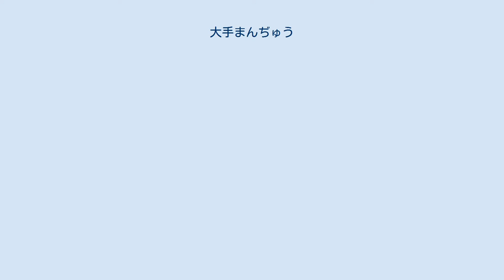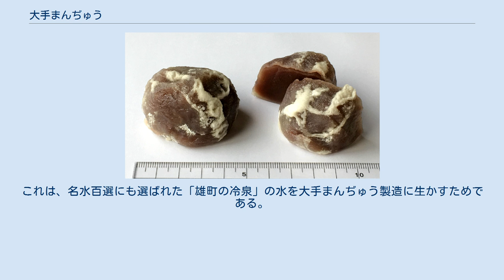大手まんぢゅう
大手まんぢゅう（おおてまんじゅう）は、岡山市の菓子舗・大手饅頭伊部屋が製造する和菓子（饅頭）。
岡山市の土産菓子（銘菓）である。
「大手」の略称でも呼ばれる。
 薄皮の酒饅頭であり、饅頭の表面随所で餡の黒色が透けて見える外見を持つ。
1980年代以降、饅頭のひとつひとつが巾着を思わせる紙箱に包まれた形で提供されている。
大手饅頭伊部屋は最中も製造しているが、今でも売り上げの9割以上が大手まんぢゅうである。
皮はまず備前米を材料として糀（こうじ）から作り、もち米などを加えて日数をかけながら甘酒とし、これに小麦粉を混ぜて発酵させて生地としている。
一方で餡は北海道産小豆を白双糖で練った漉し餡で、これを薄皮で包んで蒸し上げている。
 岡山市の土産菓子としては、吉備団子に比べ対外的な知名度では劣るが、岡山市民を中心として非常に愛着を持たれている菓子であり、日常の贈答には多頻度で使われる。
いわゆる「紅白饅頭」「葬式饅頭」もこの大手まんぢゅうであることが多い。
また、岡山市民が県外に土産品として持ってゆくことが多く、土産品売り場において吉備団子を買う者は他地区の者、大手まんぢゅうを買う者は地元の者とはっきり分かれる傾向にある。
また、できたての温かいものは特に人気があり、売り場でもその表示がされることもあり、温かい饅頭を指名買いをする者も少なくない。
 1837年（天保8年）に創業した大手饅頭は、岡山城大手門の近くに店を構えていたことから、その饅頭を好んだ当時の岡山藩第7代藩主の池田斉敏からその名を授かり、その後も池田氏代々の藩主が愛好した。
 岡山市出身の小説家・内田百閒も大手まんぢゅうが大好物であった。
百閒は大手まんぢゅうについて随筆でも幾度となく言及しており、大手まんぢゅうになら「押しつぶされてもいい」とまで書いている。
 現在も本店は旧岡山城下町であった岡山市北区京橋町にあるが、製造工場は現在は同市中区雄町に構えている。
これは、名水百選にも選ばれた「雄町の冷泉」の水を大手まんぢゅう製造に生かすためである。